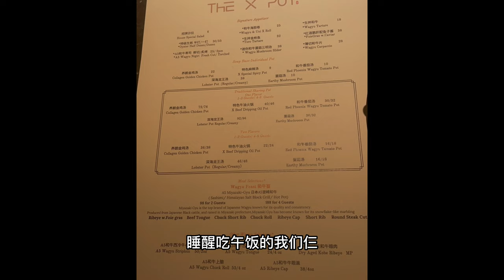拉斯维加斯 | 探店 | 和牛宴火锅 | 中餐必去系列|175每位值不值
00:40 菜单
00:45 前菜
01:45 和牛宴
02:50 拉斯维加斯现状